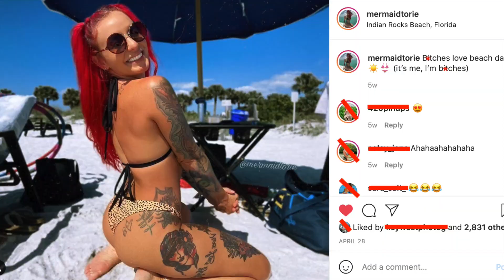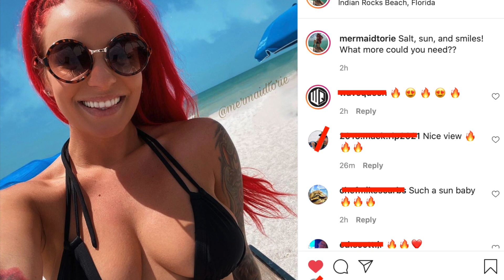Girls Beach Day! Hula Hoops & Sunshine | Indian Rocks Beach, FL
Fun girls day at Indian Rocks Beach in Florida with my sister Marlie (IG below). We chill out, get some sun, and practice our hula hooping!

Artist: Roger Jaeger
Track: It's My Time (Original Mix)